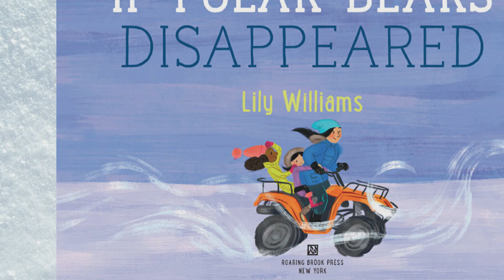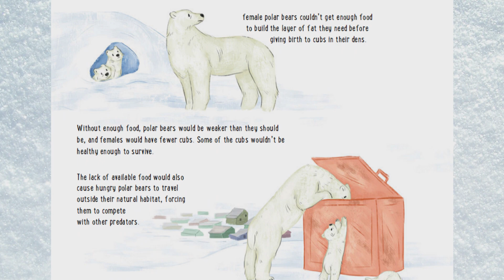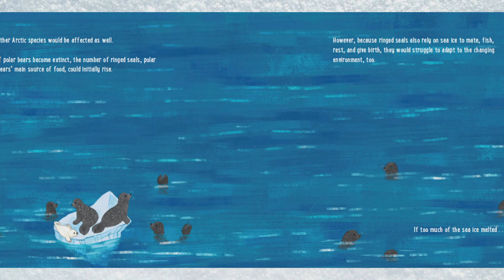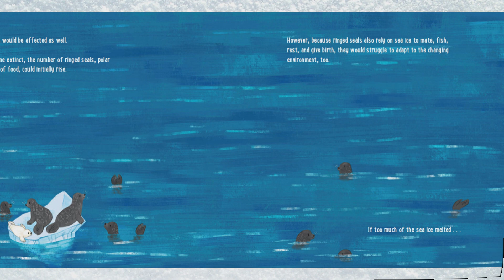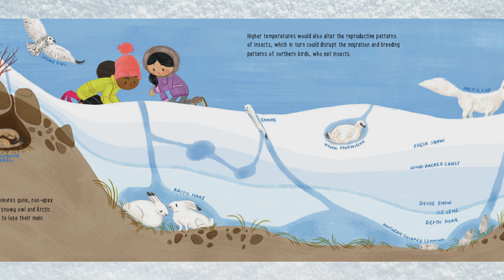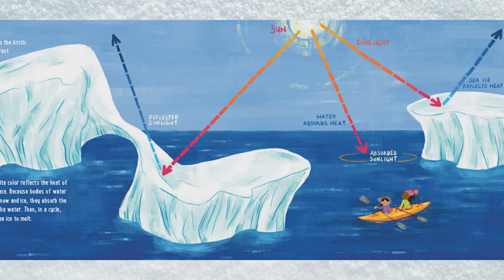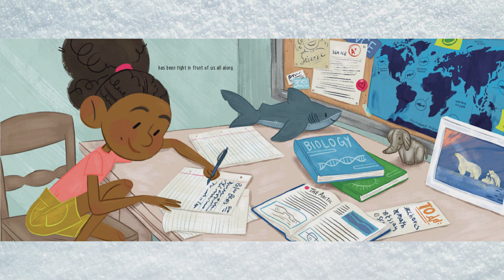🐻❄️IF POLAR BEARS DISAPPEARED❄️🐻Winter Nonfiction Read Aloud Book for Kids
If Polar Bears Disappeared by Lily Williams - What if Polar Bears Disappeared? What are we doing to cause polar bears to be endangered? Listen to this nonfiction read aloud to find out!

Nothing beats the real thing! Buy your own copy of this book